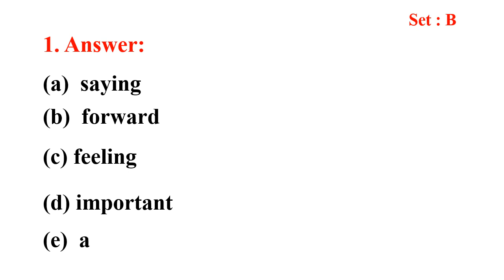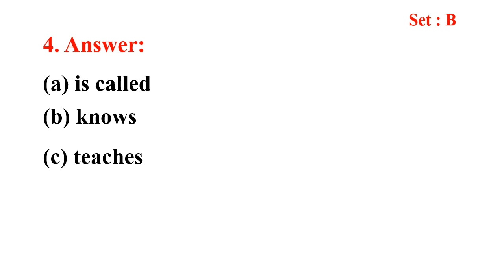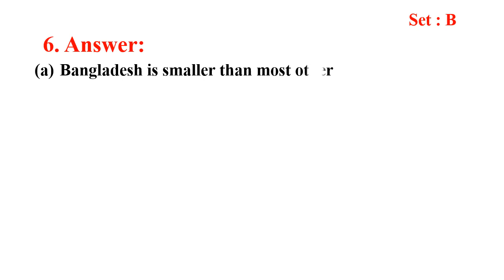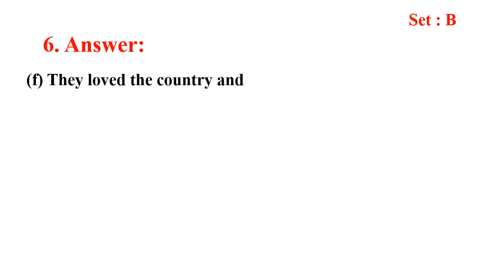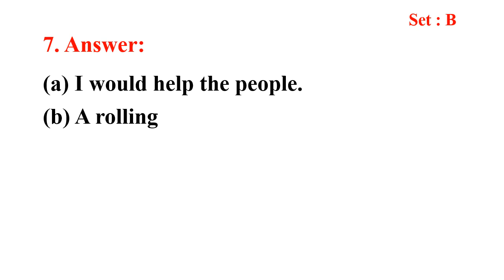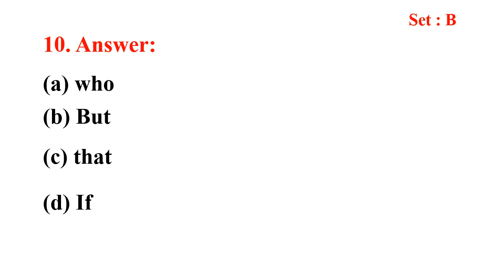Class nine half yearly exam 2023 English 2nd paper question solution Set B Jessore board